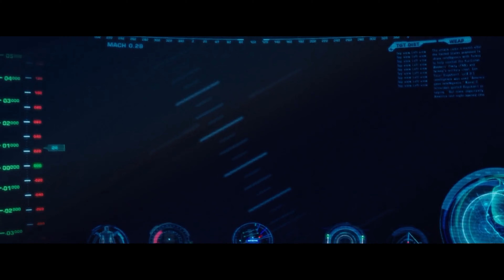Iron man | Mark-II Development and Flight Testing Scene (Part 2) | Iron man 2008 | 1080p BluRay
Ironman | Mark-II Development and Testing Scene (Part 2) | Iron man 2008 | 1080p BluRay